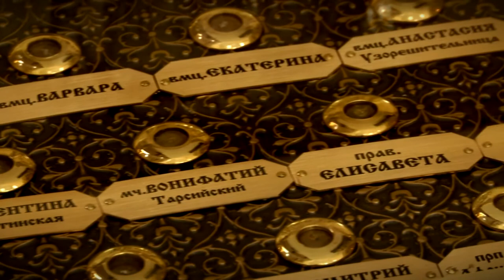Ковчег с мощами святых передан в храм иконы Божией Матери «Тучная Гора» Калининского района